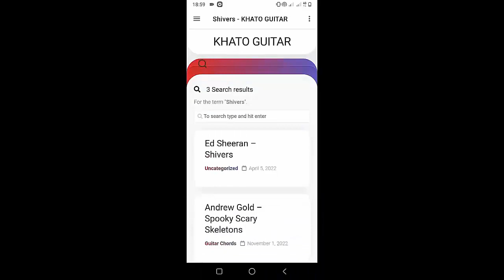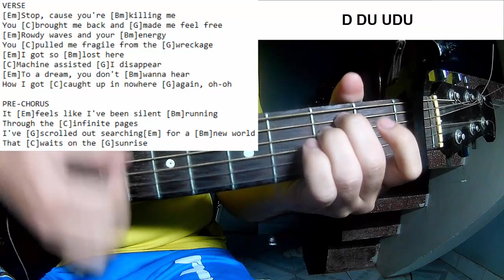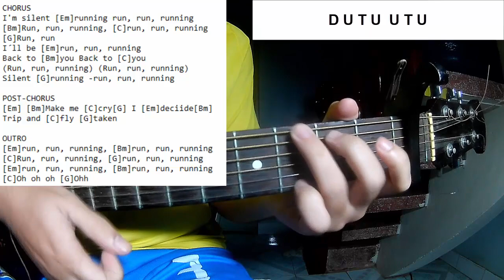Gorillaz - Silent Running | Guitar Tutorial